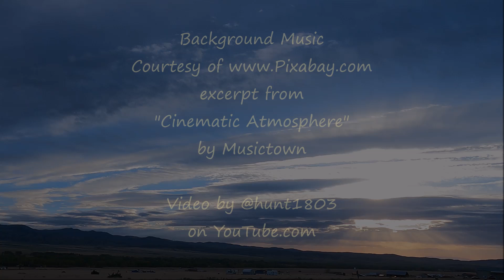Cloudy Sunrise - September 26, 2024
Noticed a bit of color transition happening in the predawn skies this morning, with a heavy cloud cover headed out of the west threatening to race the sun to the eastern horizon.

Timelapse footage captured with a GoPro Hero9, video processed through Windows MovieMaker software.

excerpt from "Cinematic Atmosphere" by Musictown